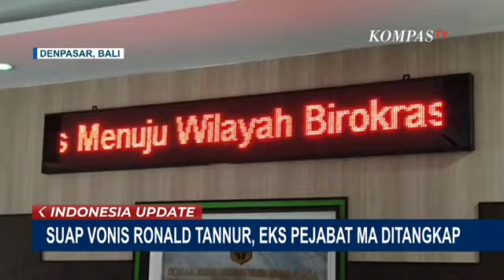Suap Vonis Bebas Ronald Tannur, Eks Pejabat MA Ditangkap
KOMPAS.TV - Kasi Penkum Kejati Bali Konfirmasi Penangkapan Eks Pejabat MA soal Vonis Bebas Ronald Tannur